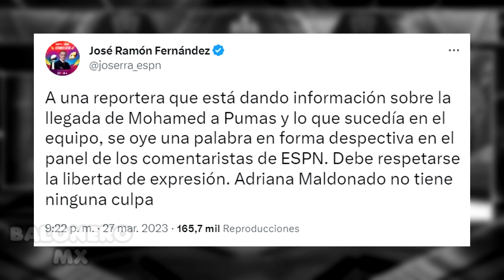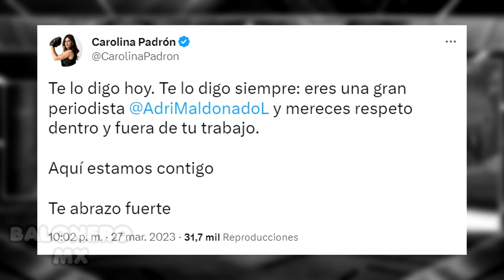Rafa Puente llama ESTÚP*DA a compañera durante programa en vivo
El analista de ESPN, Rafa Puente, está en boca de todos ya que las últimas horas se hizo tendencia por describir de una manera despectiva a una de sus compañeras.